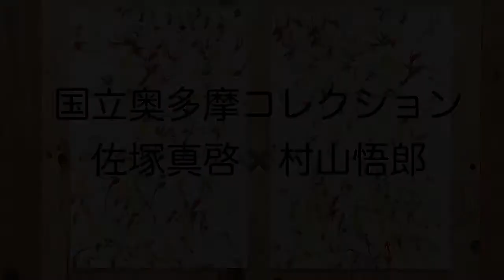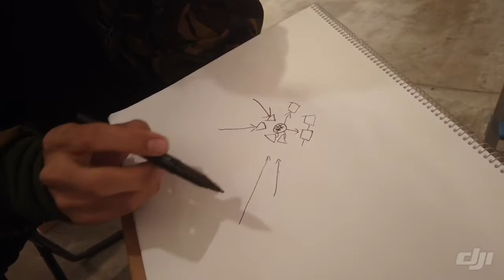【対談1】佐塚真啓 × 村山悟郎：国立奥多摩湖〜もちつもたれつ奥多摩コイン〜奥多摩コレクション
〈奥多摩コレクション対談シリーズ第1弾：佐塚真啓 × 村山悟郎〉

 2020年2月1日（土）から、馬喰町にあるgallery αMにて開催されている展覧会『国立奥多摩湖〜もちつもたれつ奥多摩コイン〜』では、61名の作家の計77作品を展示しています。これらの作品は、国立奥多摩美術館の奥多摩コレクション＝貴重なタカラモノです。

作家は、一体どのような想いで制作しているのでしょうか。

そこで、77個の貴重なタカラモノ＝奥多摩コレクションをより深く理解するための対談シリーズ第一弾として、村山悟郎さんに「オートポイエーシス」について解説頂いた様子をお届けします。

＊『奥多摩コレクション』は購入可能です。作品購入希望の方は、奥多摩コインで作品を購入頂けますので、ご連絡ください。

【佐塚館長による作家紹介】
村山悟郎（むらやま ごろう）
悟郎くんに作品の話を聞くと、しばしば「オートポイエーシス」という言葉が出てくる。オートポイエーシスとは、日本語では自己創出ともいわれるらしい。なんだか難しそうで、僕はあまりちゃんと理解できていない。しかし、そんな理論から生まれる悟郎くんの作品には、秩序から生まれる静けさや、確かさがあるような気がする。（佐塚）

【奥多摩コレクション紹介】
作家：村山悟郎
タイトル：撹乱する機械と再生のドローイング / Disruptor and Regenerative Drawing
制作年：2020/1/29
サイズ：H550 × W380 mm (2点組)
素材：水彩紙にアクリリック
作品番号：OK0012

【作家情報】
作家サイト：

【展覧会情報】
‹galleryαM×国立奥多摩美術館›
αMプロジェクト2019「αM＋」vol.1　国立奥多摩美術館
「国立奥多摩湖 ～もちつもたれつ奥多摩コイン～」
会期： 2020年2月1日（土）～3月14日（土）11:00～19:00　‹※日月祝休›
会場： gallery αM（ギャラリーアルファエム）

＊奥多摩経済圏を形成する者の名前を以下URLで公開します。